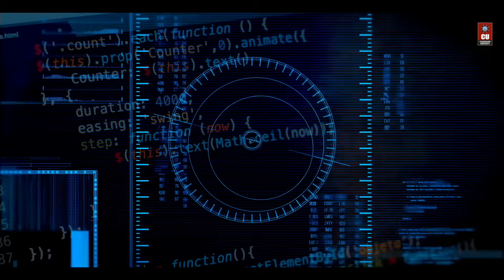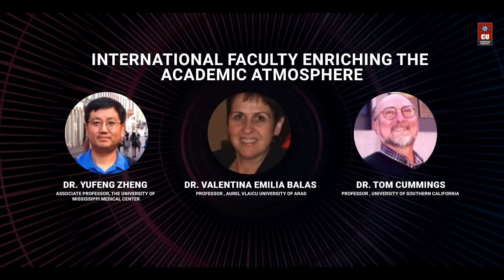B.E. (Hons.) in CSE with a specialization in Internet of Things and Artificial Intelligence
Dreaming of building intelligent devices that think, connect, and transform the world? Chandigarh University offers a B.E. (Hons.) in CSE with a specialization in Internet of Things (IoT) and Artificial Intelligence (AI), in collaboration with IBM.

The program will help you explore smart systems, cloud computing, sensor networks, data analytics, deep learning, machine learning, and AI-driven automation— all under expert mentorship and an industry-led curriculum powered by IBM.

Furthermore, this program prepares you for high-demand roles such as IoT Solutions Architect, AI/ML Engineer, Data Scientist, Embedded Systems Developer, Cloud and IoT Security Expert, Automation Engineer, and more.

Register via CUCET & Get Up To 100% Scholarship!